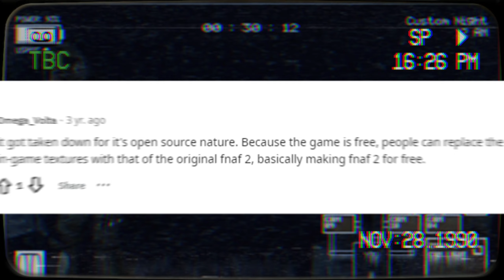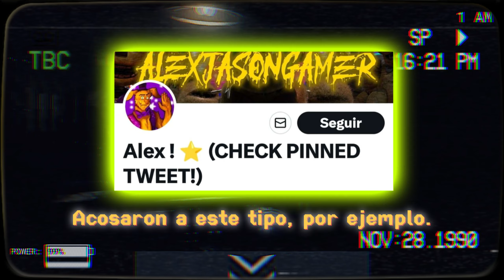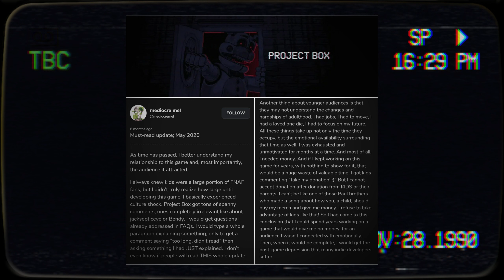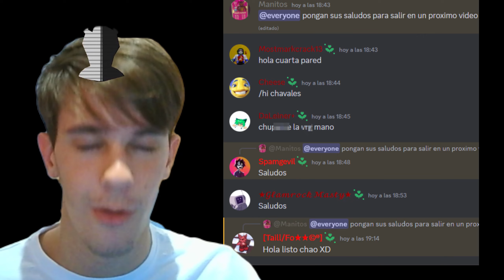Los FANGAMES de FNaF CANCELADOS por SCOTT CAWTHON - FNAF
Hola gente!!! Bienvenidos a un nuevo video! El día de hoy os traigo un vídeo hablando sobre TODOS los FANGAMES de FNAF que fueron cancelados por SCOTT CAWTHON, o en los que tuvo repercusión negativa, FNAF PLUS, FNAF OPEN SOURCE, PROJECT BOX, JOLLY y AFTON BUILT.